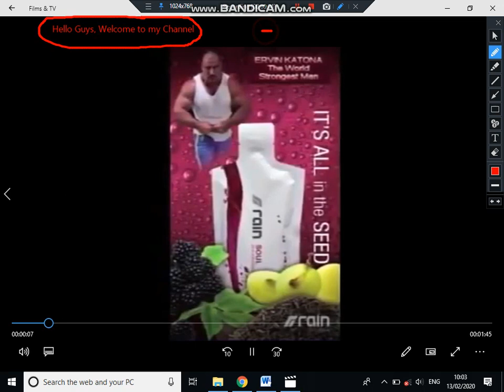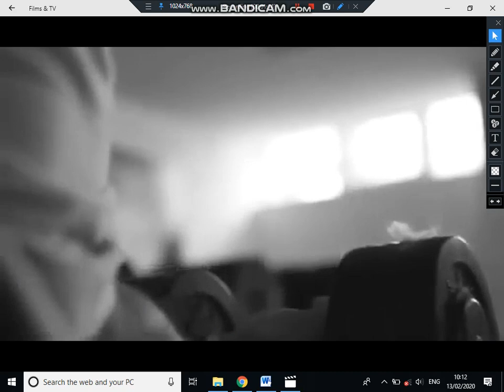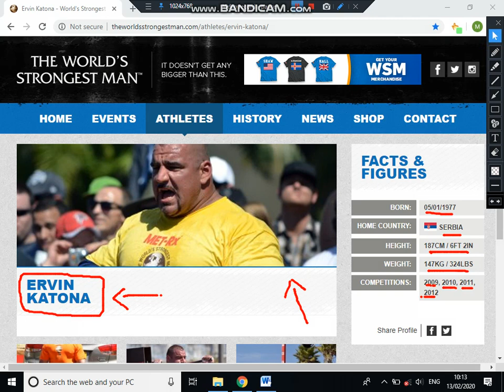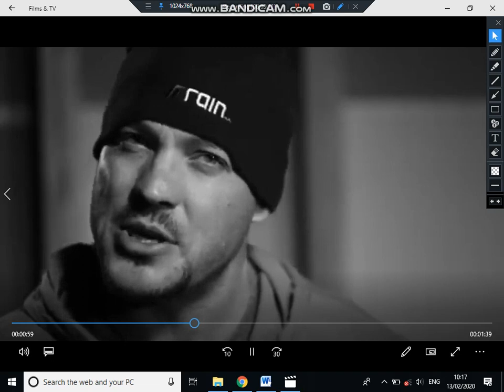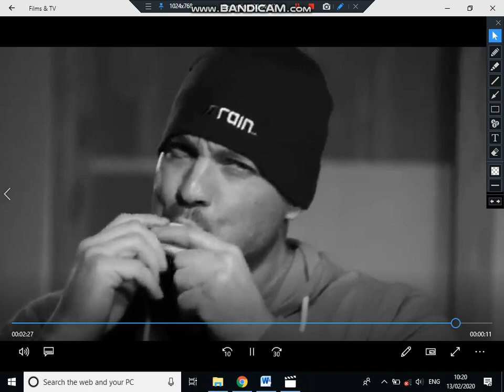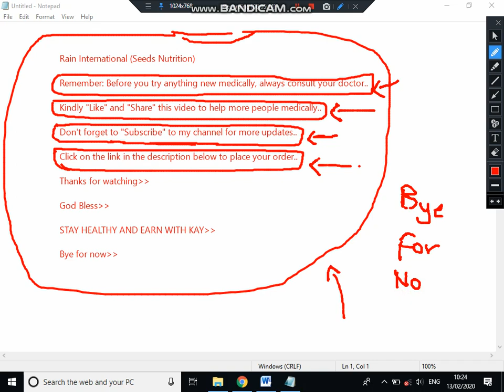World's Strongest Man "Ervin Katona" And Body Builder "Charlie Mitchell" Endorses "Rain Soul" [2020]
This is the first company to focus on "Seeds"..

Don't forget to "Like" and "Share" this video to help more people medically..

Secure, Fast And Private Web Browser With Ad blocker|Brave Browser

The Brave browser is a fast, private and secure web browser for PC, Mac and Mobile.